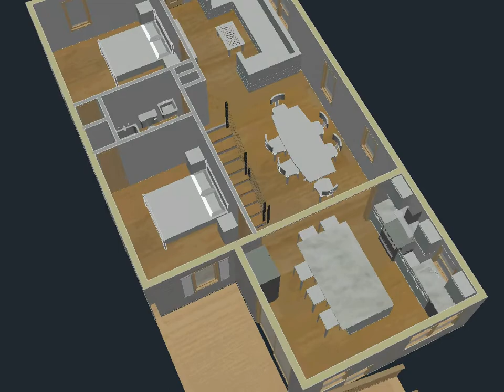Liotta Residence Renovation Option D